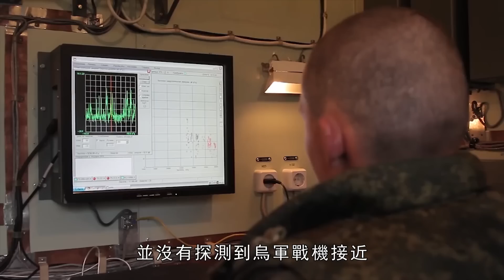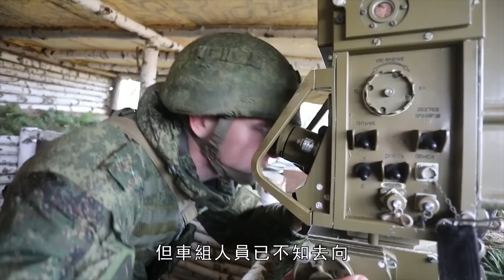因指揮官愚蠢，俄軍損失數百人，烏軍在扎波羅熱集結30個旅兵力，撕開俄軍第一道防線，為彌補烏軍前線主戰坦克損失，以色列欲援助200輛梅卡瓦主戰坦克 | 俄烏 | 反攻 | 頓涅茨克 | 軍援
士兵可以因為戰場實力懸殊出現傷亡，但絕對不能因為指揮官的愚蠢，更別說是大規模傷亡，但俄軍因為指揮官的愚蠢和傲慢，造成了大約200人的傷亡，俄軍這次傷亡事件，發生在克里米亞附近，在6月14日上午.
Soldiers can suffer casualties due to the disparity in battlefield strength, but it must not be due to the stupidity of the commander, let alone mass casualties. However, the Russian army caused about 200 casualties because of the stupidity and arrogance of the commander. The casualties of the Russian army this time The incident, which took place near Crimea, on the morning of June 14th...